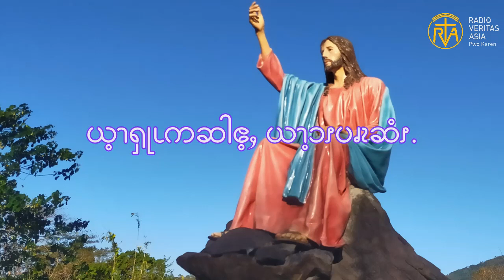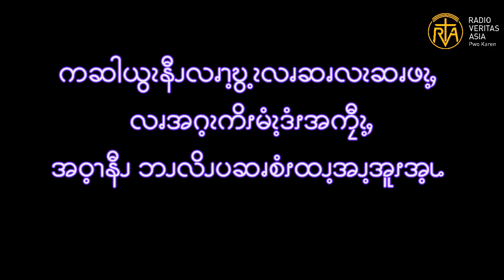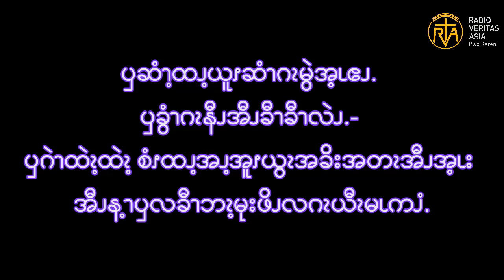Gospel reflection (Nov 11, 2020)